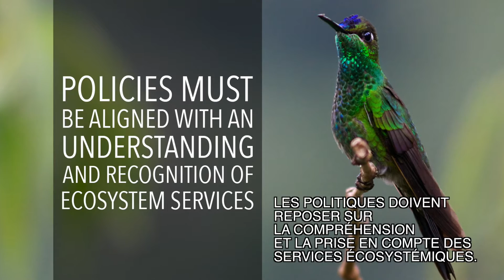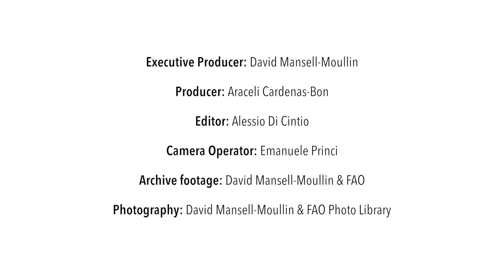FAO Collection Politiques: Services écosystémiques et biodiversité (avec sous--titres)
La productivité et la viabilité de l’agriculture, des forêts et des pêches dépendent de la bonne santé et de la biodiversité des écosystèmes. Thomas Hofer, chef d’équipe au Département des forêts de la FAO, et Caterina Batello, fonctionnaire principale à la Division de la protection végétale et de la production des plantes de la FAO, expliquent l’importance des services écosystémiques et leur contribution à la sécurité alimentaire. Ils décrivent l'action menée par la FAO pour atteindre cet objectif, ainsi que les messages clés de l’Organisation en la matière. Cette vidéo fait partie d’une collection sur le thème Politiques et gouvernance produite par la FAO en 2016.